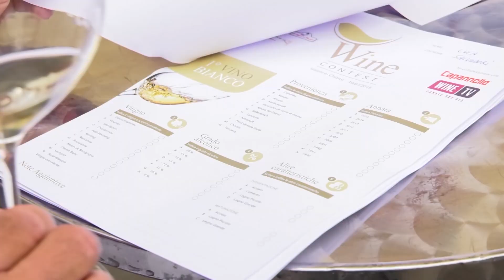Promo Capannelle 2019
Degustare grandi vini mettendosi alla prova
Martedì 9 luglio dalle ore 17.30 in piazza Ricasoli a Gaiole in Chianti, torna il Wine Contest promosso dall’azienda vitivinicola Capannelle